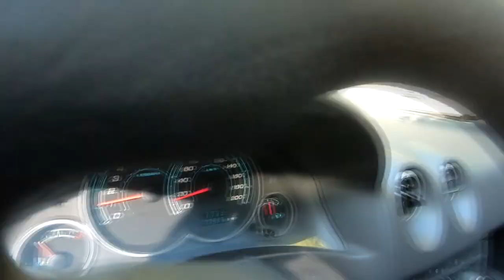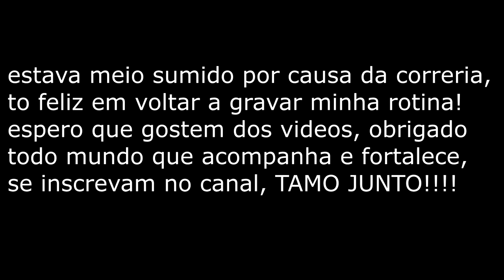REFORMA DA MINHA ACADEMIA | TRABALHANDO DURO POR UM SONHO 🔥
Mas um video mostrando a reforma da minha academia, to muito feliz por tudo que ta acontecendo, fico muito feliz por voce que também torce por mim, trabalhe e lute para que um dia possa viver todos os seus sonhos!